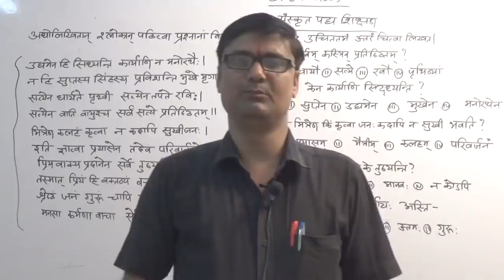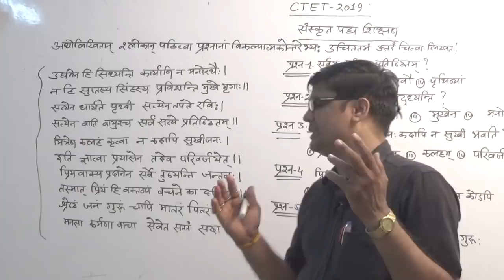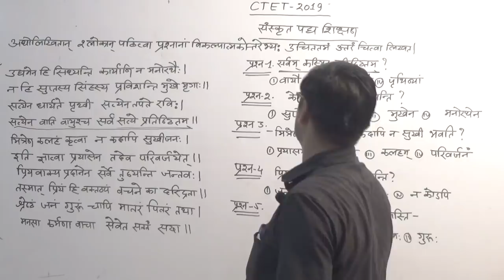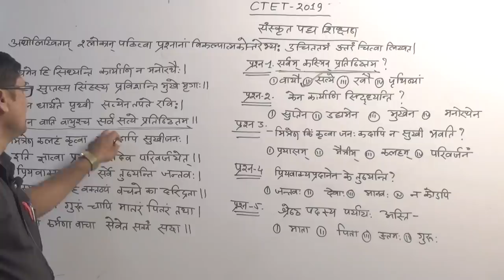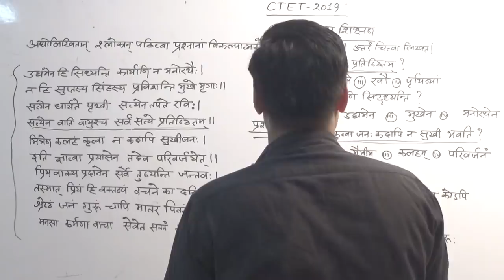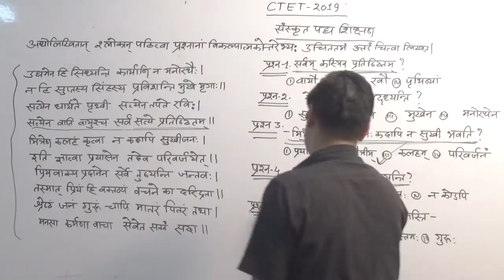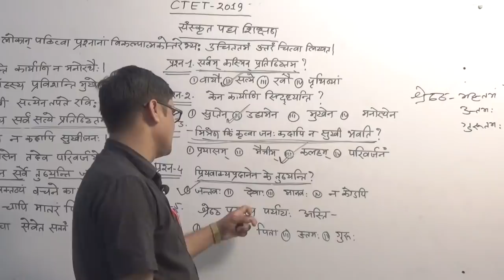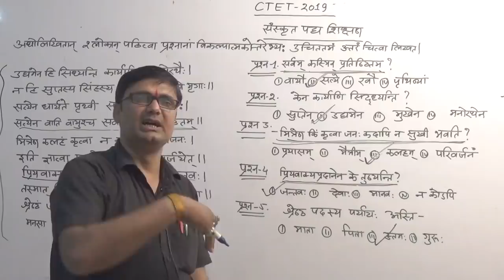CTET SANSKRIT SHIKSHAK